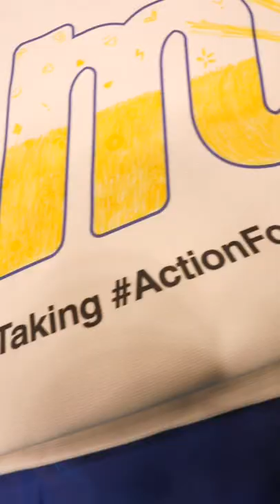What action will you take for a better Singapore?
Our youths today are taking action for causes that they resonate with. They want a part to play in building the Singapore of tomorrow.

Some 40 young Malay Muslim key opinion leaders and representatives from MM organisations joined us at the MAB Muda dialogue session that discussed several concerns and aspirations of today’s youths such as the cost of housing, salaries, and discrimination.

PAP Malay Affairs Bureau recently launched a youth movement, MAB Muda. This initiative, co-chaired by Members of Parliament Zhulkarnain Abdul Rahim and Nadia Ahmad Samdin, welcomes our younger generation to take action with us for the Malay Muslim community.